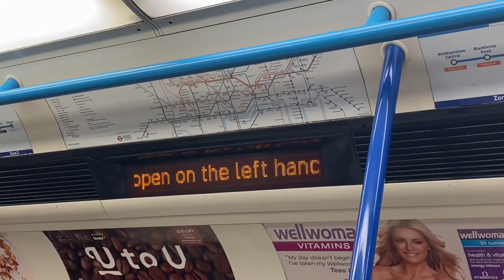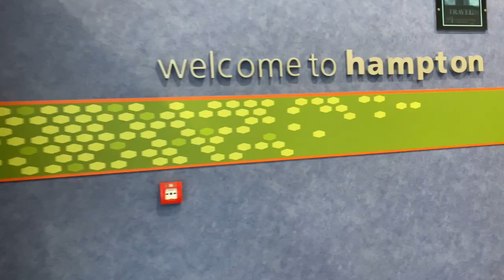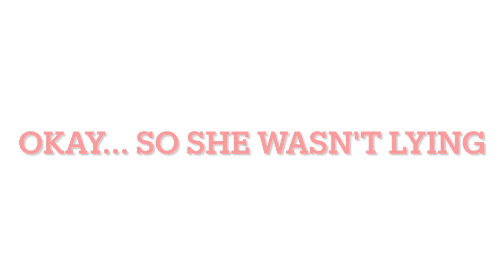VLOG || I FINALLY GRADUATEEEEDDDDDDD!!!!! A YEAR LATER.... Did the Orator just say my name wrong???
A girl finally Graduated!! I won't lie to you guys I had to really force myself to get into the right headspace and mood for this day because I had mentally tapped out of it after COVID entered out lives and ruined the last couple months of my 3rd year at University.

Not to say that this ceremony wasn't needed as a final hurrah and a final official goodbye, but when I walked through those halls the disassociation was REAL. I realised how few people I truly connected to on my course, and if there's one thing I can impart onto those who are still in uni. TRUST ME you'll be in the same boat, you won't know half or even a quarter of people of your course and that's life.

SO enjoy yourself and surround yourself by those who make you laugh! you're paying over 50 grand for a degree, might as well have a few laughs here and there.

Your Girl,
Soso

Socials: Instagram, Tik Tok&Twitter - So_tonye